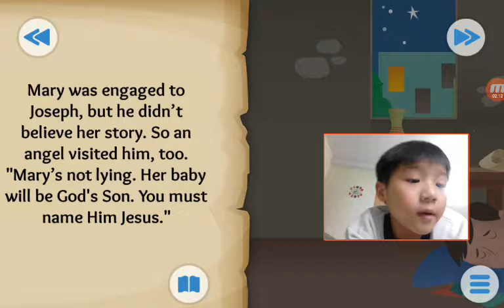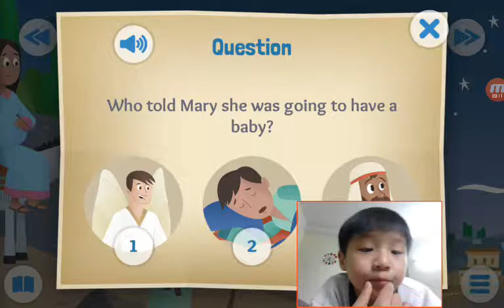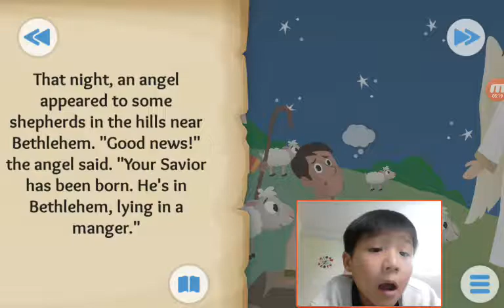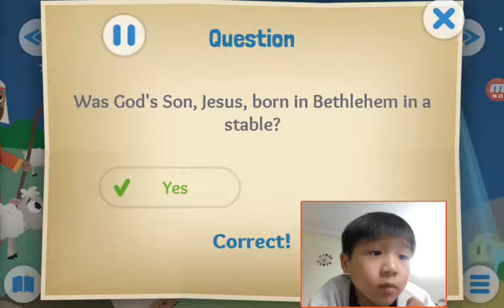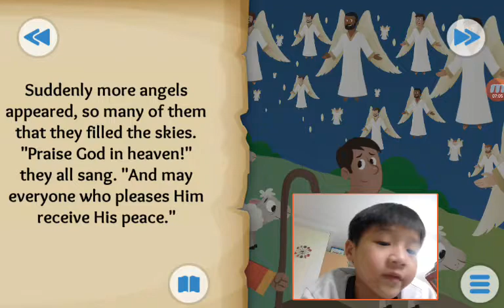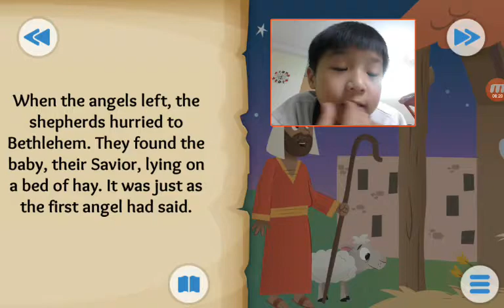‹Kids›Soo：Wonderful Bible Story‹성경이야기›– The First Christmas Present about Jesus is born